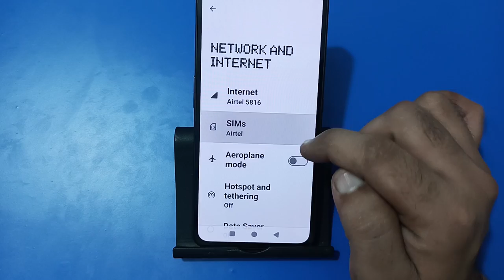how to enable 5G network in nothing phone 1, 5G network chalu Karen